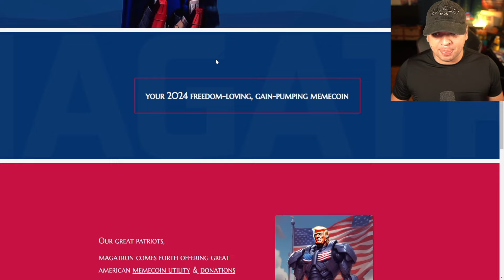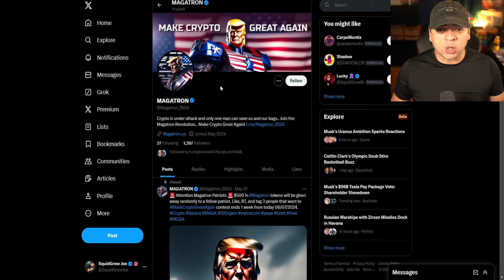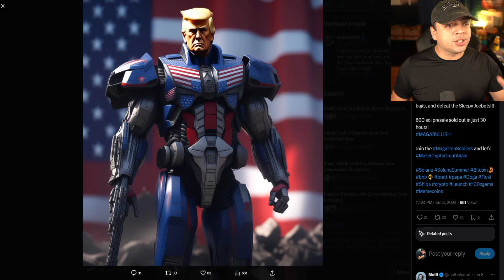MAGATRON Token Review - Make Crypto Great Again!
"Help defeat sleepy Joebot and his anti-crypto army from ruining our Bullrun"

% of tax goes to donations to help Trump, pro crypto lobbyists, and paying patriots to attend Trump rallies with Magatron merch and signs to build broader awareness